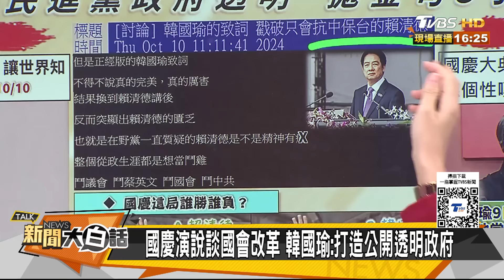韓國瑜戳到賴清德最痛處了？民進黨側翼傾巢而出緊張了？ 【新聞大白話】20241010-8｜郭正亮 謝寒冰 黃暐瀚